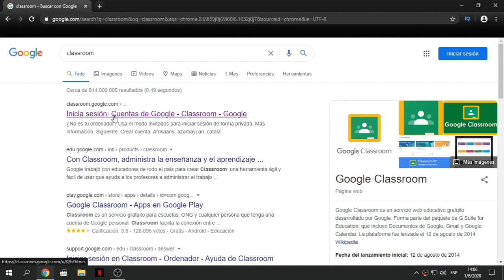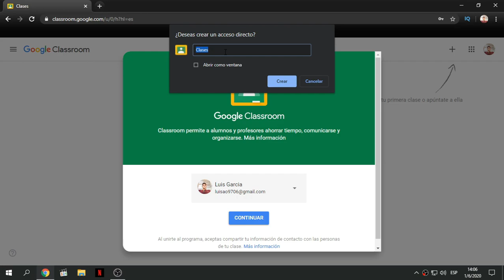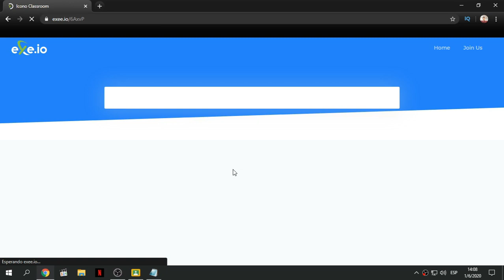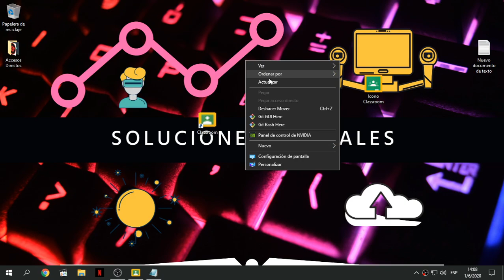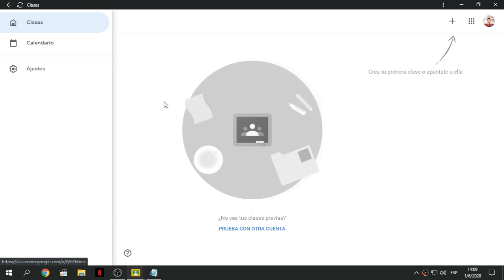Como Descargar Google Classroom para PC - Junio 2020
En este video te enseñare a descargar e instalar la plataforma educativa Google Classroom para PC.

Cualquier duda o consulta me la pueden dejar en el cajón de comentarios y yo estaré respondiendo lo mas pronto posible. Además dejen sus sugerencias de que programas quisieran que traiga próximamente.
Saludos ! y nos vemos en el próximo vídeo.

SOLUCIONES DIGITALES